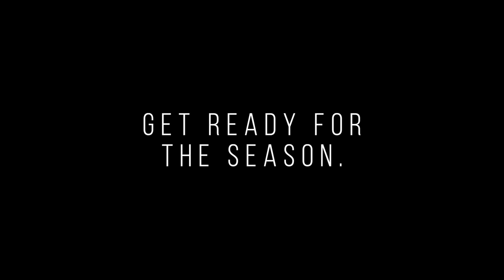LA Chargers Hype Trailer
From their loss in the AFC Divisional Round to Week 4 of Preseason, the Los Angeles Chargers have to prove if they have learned from last season.